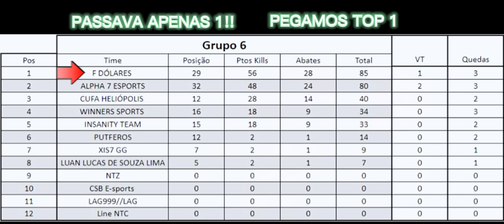CAMP DO BAK - PRIMEIRA FASE🏆IPhone XR💚HIGHLIGHTS EM CAMPEONATOS💙FREE FIRE